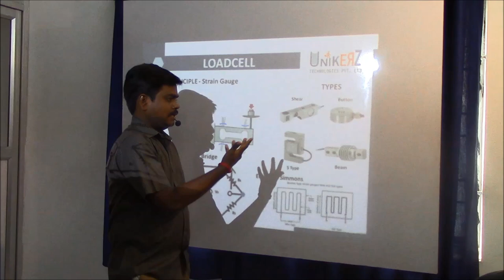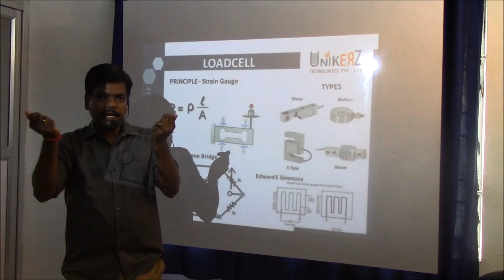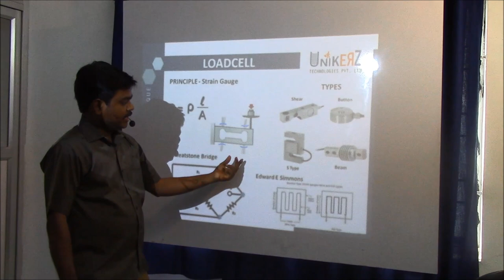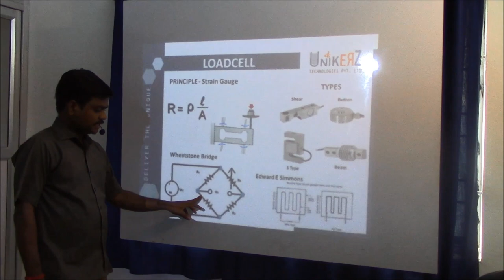Loadcell Working & Types - Weight Measurement - Sensors - PLC Input Devices - In TAMIL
What is load cell? How it works? Application of load cell...
~UNIKERZ TECHNOLOGIES